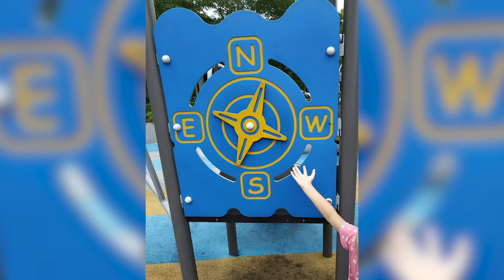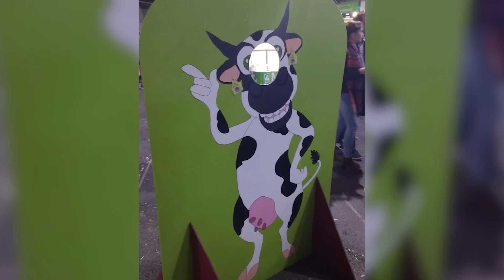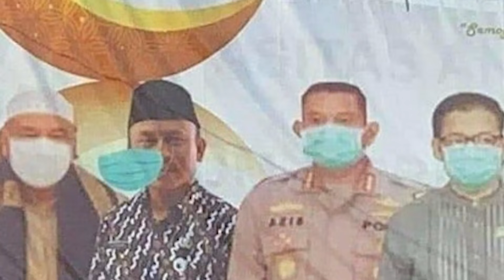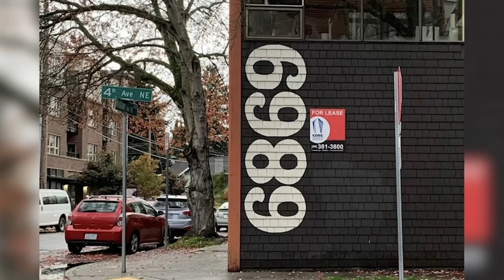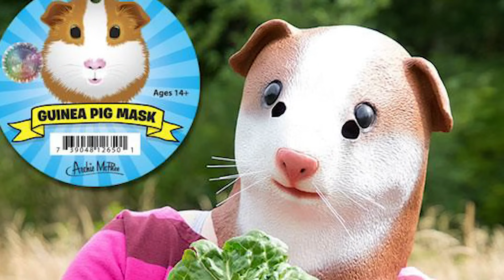Увольте этих дизайнеров немедленно! (2 серия)